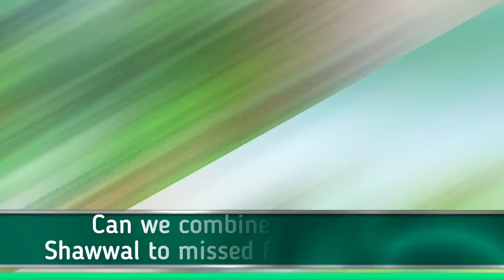All about fasting the 6 days of Shawwal - Assim al hakeem